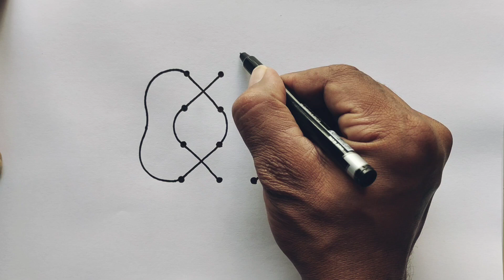Lord Ganesh Drawing | 4×4 dots lord Ganesh Drawing | ganpati drawing